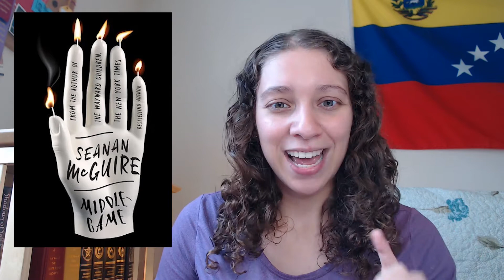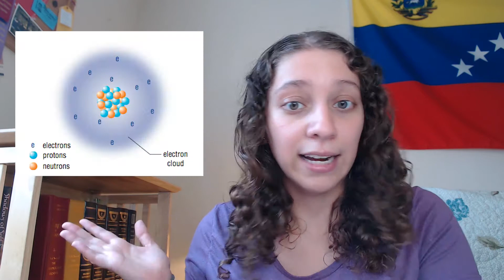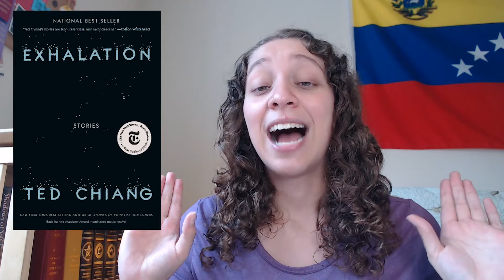Quantum Entanglement and Multiverses in Fiction || Science Behind the Magic || July 2020 [CC]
MIT article on quantum computing that also contains a lot of definitions to terms I explain in this video

Books Mentioned:
Middlegame by Seanan Mcguire (she/her)
The Stormlight Archives by Brandon Sanderson (he/him)
Finna by Nino Cipri (they/them)
Midnight Robber by Nalo Hopkinson (she/her)
Exhalation by Ted Chiang (he/him)